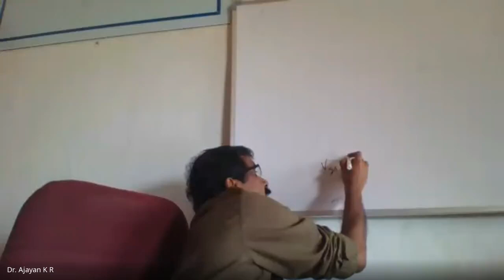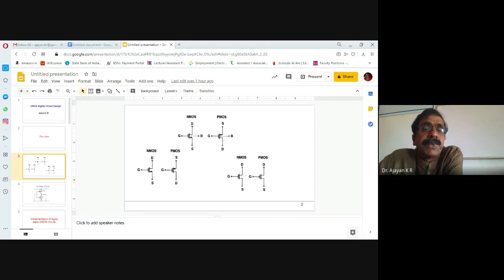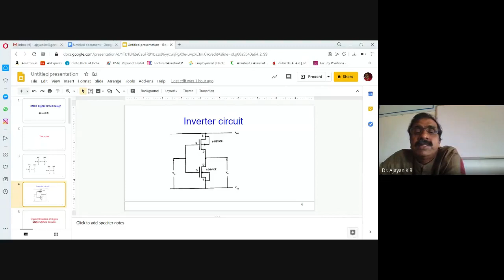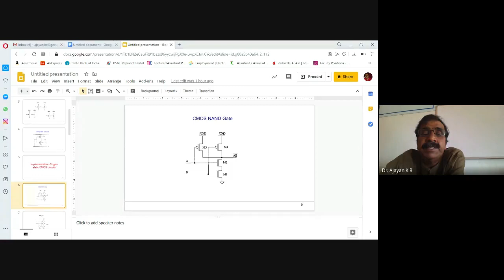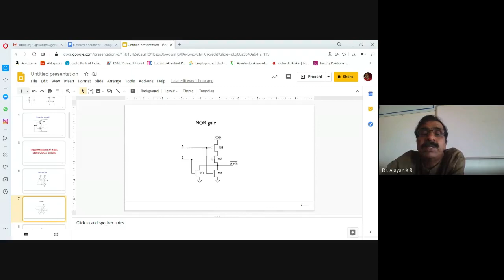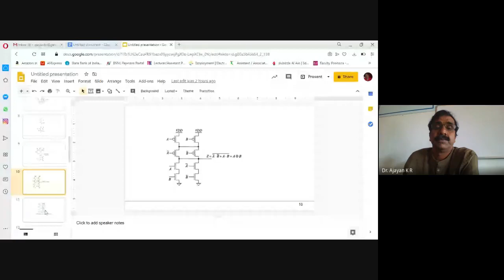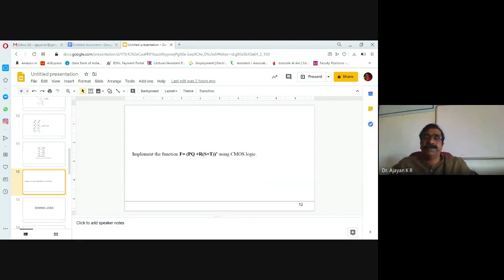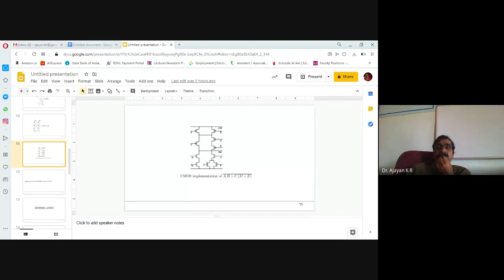EC464 LPVLSI M4 1